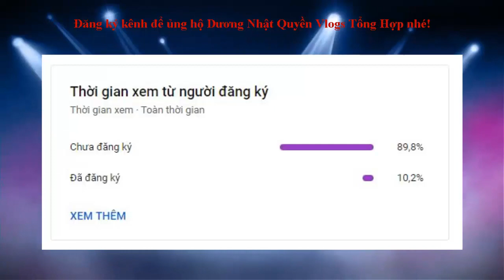Vlogs #100: Múa Lân Tết Trung Thu 2022 Sớm Tại Nhà Dương Nhật Quyền Vlogs Tổng Hợp#trungthu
Hôm nay mình tiếp tục ra video mới:

Vlogs #100: Múa Lân Tết Trung Thu 2022 Sớm Tại Nhà Dương Nhật Quyền Vlogs Tổng Hợp

Nếu các bạn thấy video này hay và hữu ích thì đừng quên các bạn thích, bình luận, chia sẻ và đăng kí kênh để ủng hộ mình và có động lực để ra video mới nữa nhé

Nghiêm cấm các hành vi re-up. Mình sẽ ăn gậy các bạn chịu trách nhiệm

Mọi hành vi bình luận liên quan đến yếu tố chính trị, tôn giáo, văn hóa, bạo lực, đả kích, xúc phạm đến mình và kênh của mình đều mình xóa bình luận và block vĩnh viễn mà không nói trước. Cảm ơn!